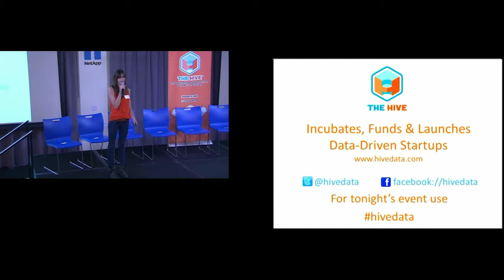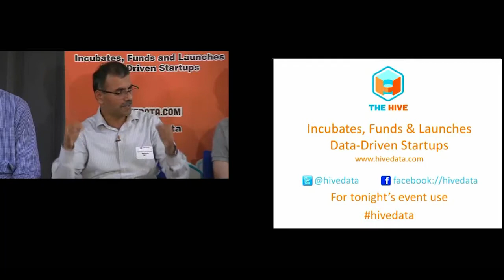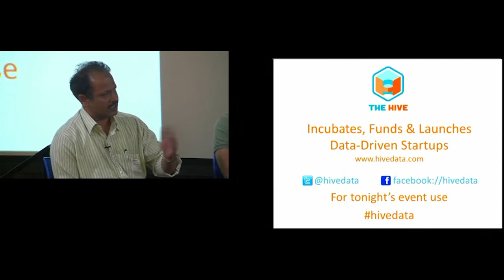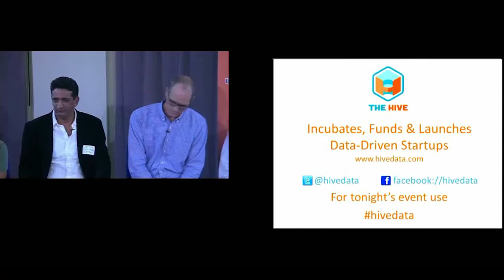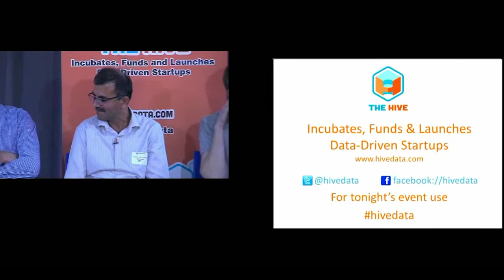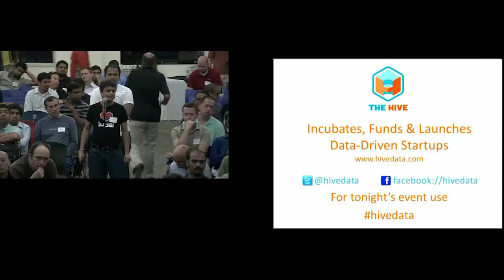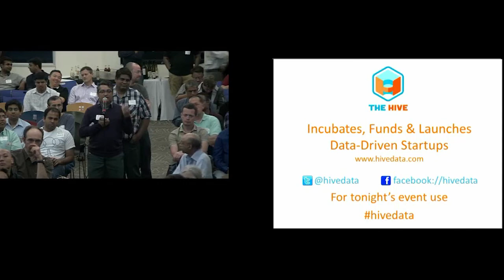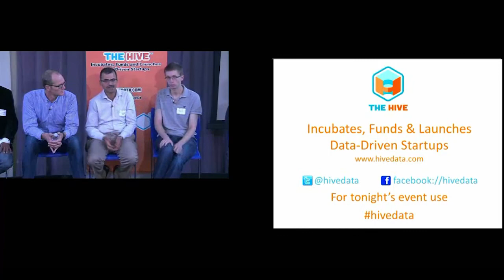[Clash of the Titans] Beyond MapReduce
This epic Beyond MapReduce panel explores what's driving new data processing models in Hadoop. Hadoop founders discuss how the competitive landscape is shaping vendor choices and potential trade-offs for Hadoop users.

Speakers:
Doug Cutting, Chief Architech at Cloudera
MC Srivas, CTO and Co-Founder at MapR
Shankar Venkataraman, IBM Distinguished Engineer, Chief Architect - BigInsights
Milind Bhandarkar, Chief Scientist at Pivotal
Matei Zaharia, CTO at DataBricks
Arun Murthy, Founder and Architect at Hortonworks
Moderated by Nick Heudecker, Research Director at Gartner